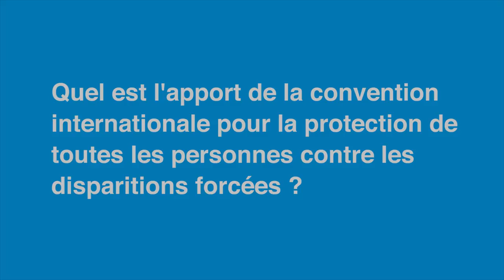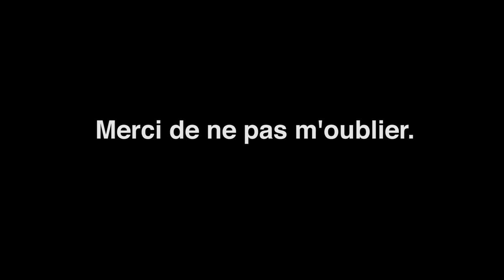Disparitions forcées - 10ème anniversaire de la convention - Louis Joinet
La convention internationale signée voici dix ans fut une avancée considérable pour faire reconnaître des crimes jusque-là trop souvent prescrits : les disparitions forcées.
Louis Joinet évoque pour nous, par son témoignage exceptionnel, les conditions de cette lutte contre l'oubli.

Instragram : @francediplo